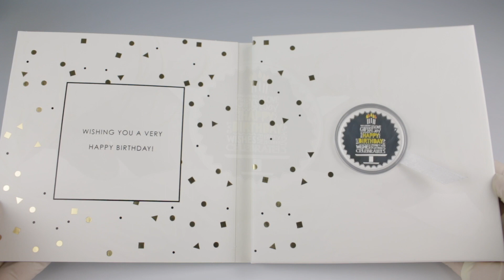Happy Birthday Coin - 2022